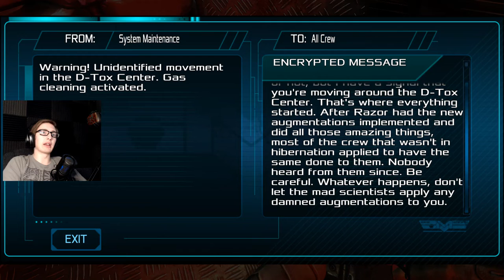RAZOR - Dead Effect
{PT 2} THIS dude is NUTS